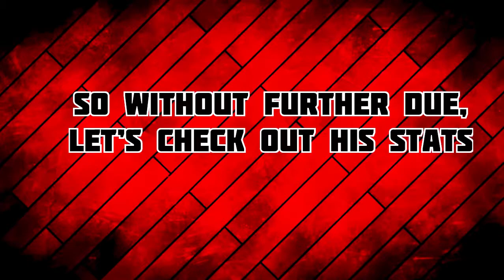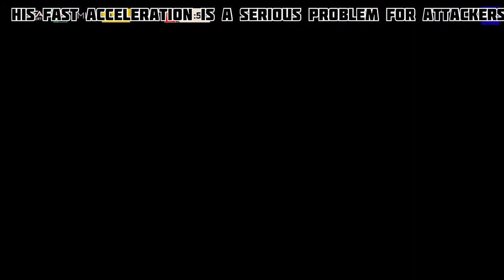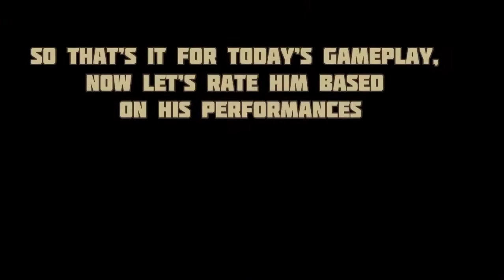EOE Sven Bender Defending Gameplay & Review | Monsterrr!!! | FIFA Mobile 21 | G&R Ep:4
Welcome Back Everyone To Our Brand New Review!!! So Today We’d Be Reviewing The New Monster CENTRE BACK, EOE Sven Bender. So Without Much More Delay, Let’s Checkout The Review.